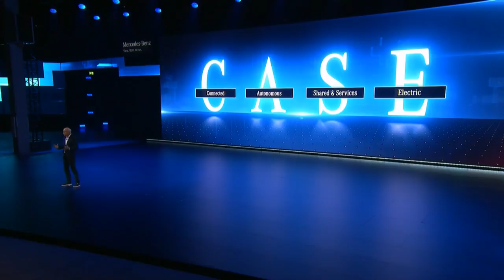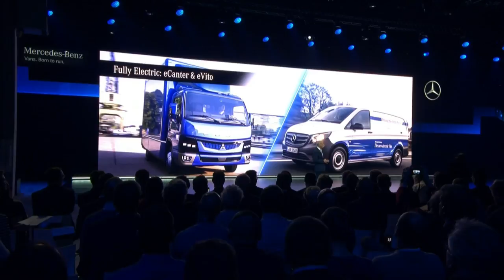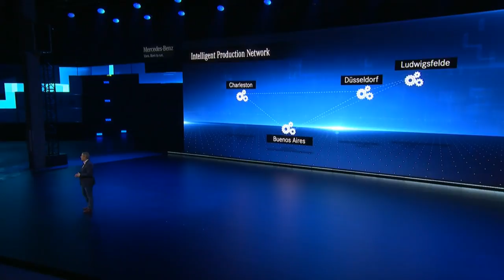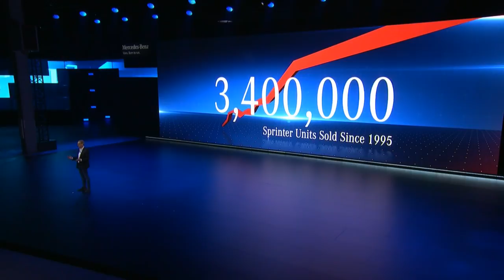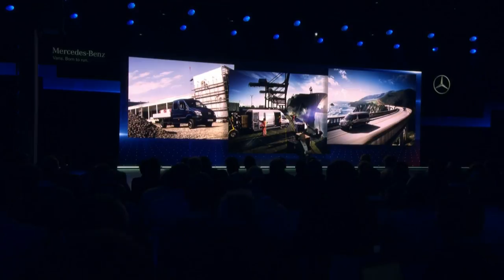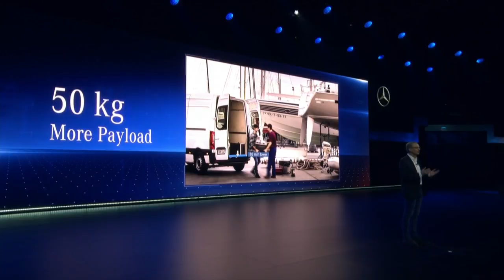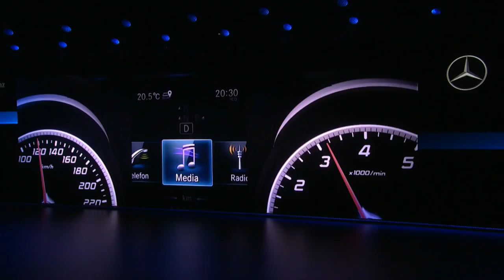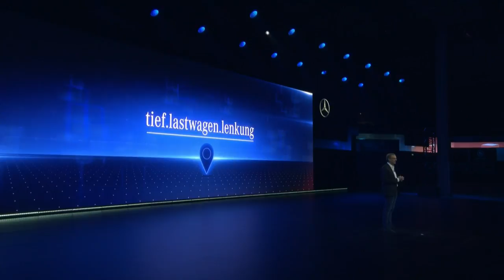Mercedes-Benz Sprinter World Premiere 2018 in Duisburg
Legends are made by performance: The third generation of the Mercedes-Benz Sprinter is celebrating its world premiere in the newly constructed Mercedes-Benz logistics centre in Duisburg. Since its market launch in 1995, this best-selling van has given its name to an entire vehicle class thanks to its outstanding qualities.

► For direct selection of a specific chapter please select below:
2:16 Forease
7:07 Sales statstics
10:09 Intro Sprinter
31:18 Sprinter